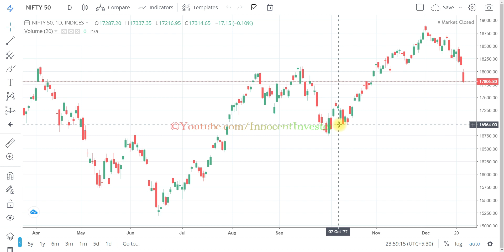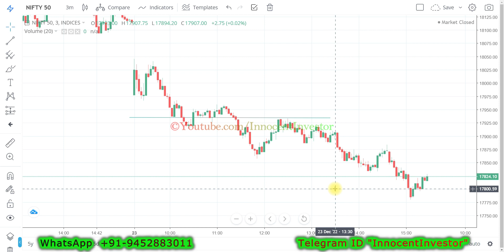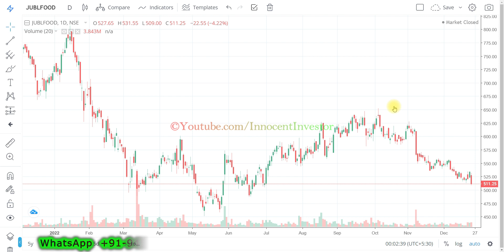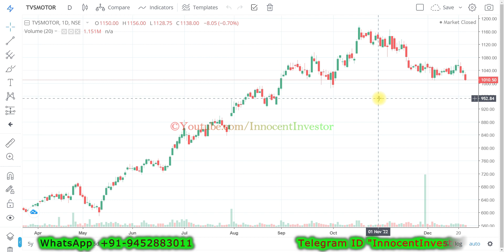Market 26 DEC 2022 | NIFTY OPENING TOMORROW | SGX NIFTY LIVE | BEST INTRADAY STOCKS | DIVIDEND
"OR"
Open Account With No.1 Full-Time Broker
                                " OR"
Open Account With India's No.1 Broker

Regards-
("ii")
Innocent Investor